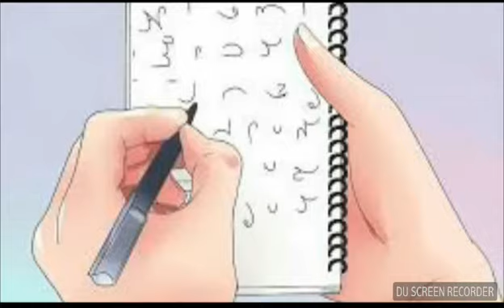Sir kailash chandra Volume no 8## 100 WPM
Comment for more dictations